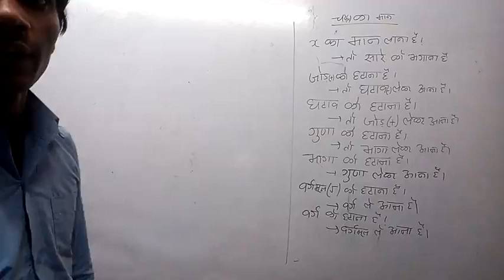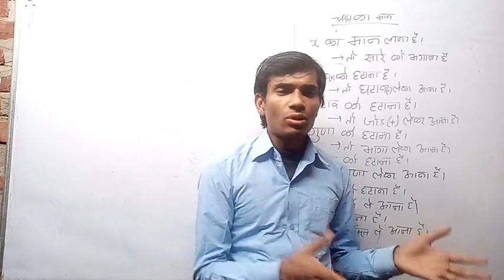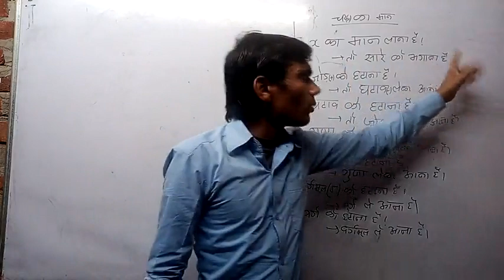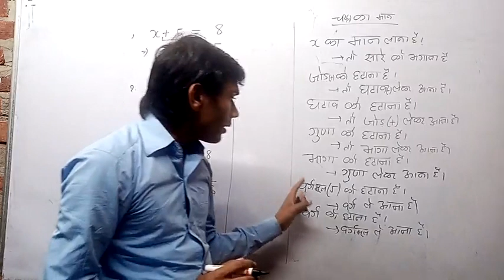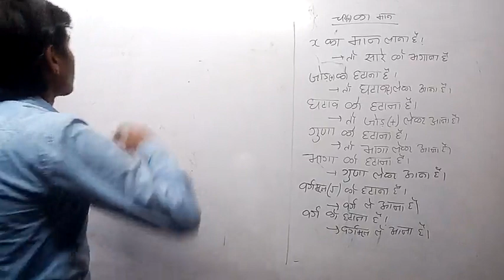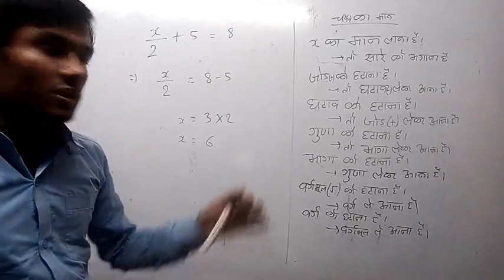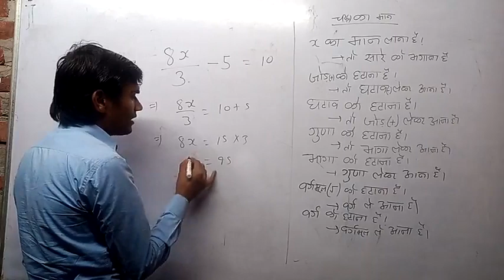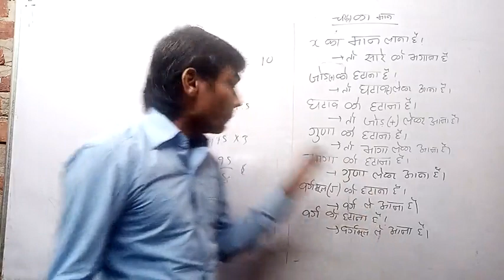Zero to math hero2 by sunny sir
Pioneers class pabhera